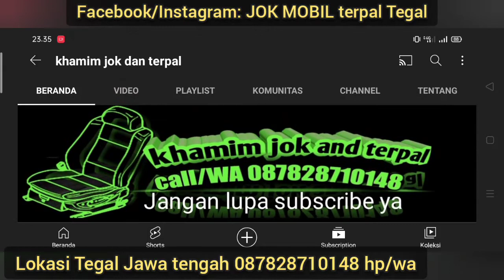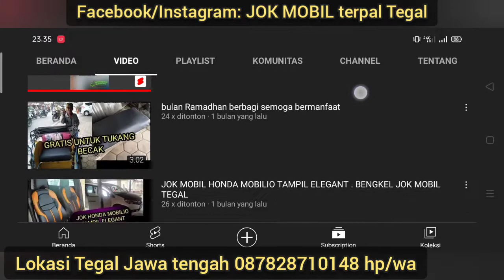sarung jok mobil harga murah bagaimana kualitas nya bengkel Jok mobil Tegal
BENGKEL PENJUAL TOKO SARUNG JOK MOBIL COVER JOK MOBIL TEGAL BREBES PEMALANG SLAWI
PENJUAL PEMBUAT TOKO SARUNG COVER JOK MOBIL VARIASI JOK MOBIL  DI TEGAL JAWA TENGAH